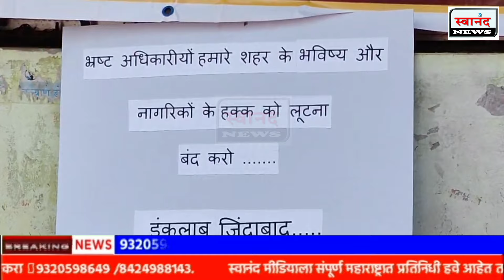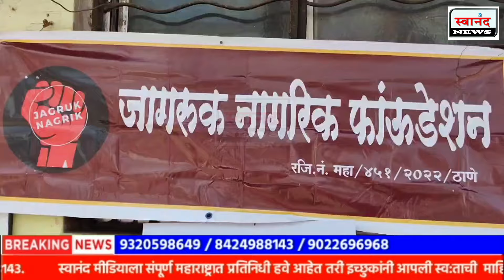कल्याण : पुनर्वसन न झाल्याने मुख्यमंत्र्यांच्या मार्गावर बाधितांचे धरणे आंदोलन !